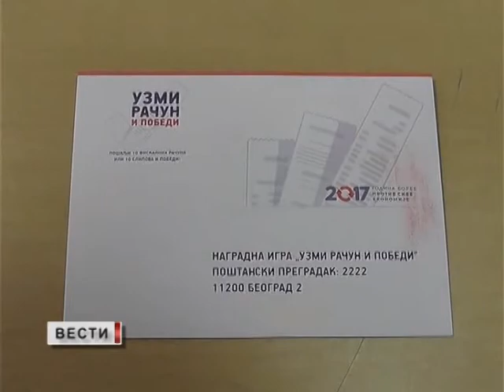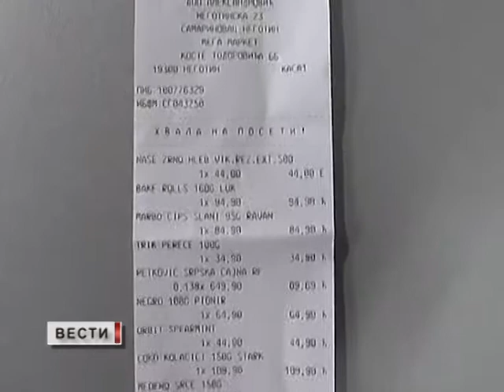VESTI 16 02 2018